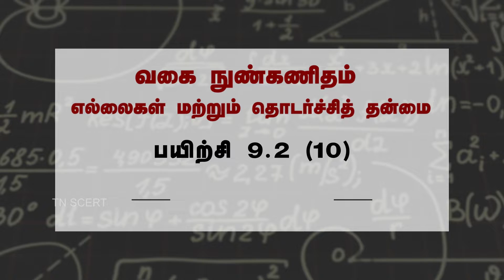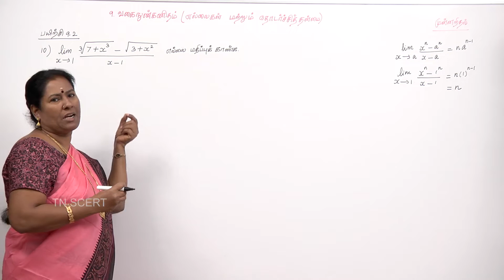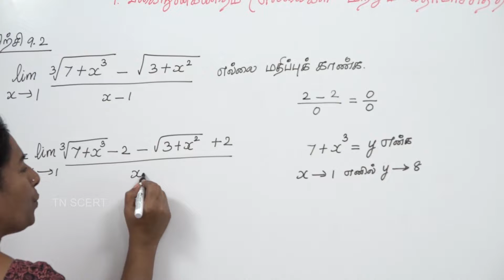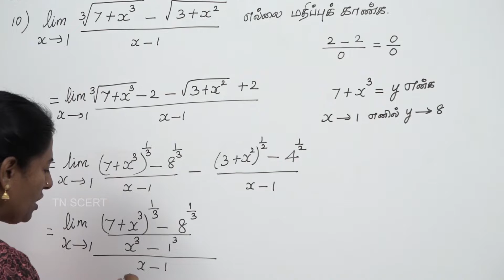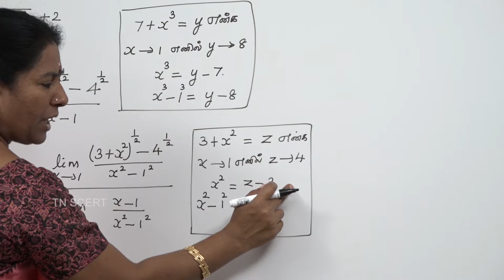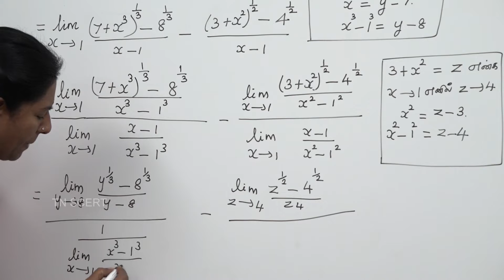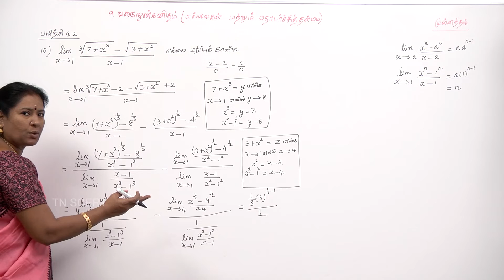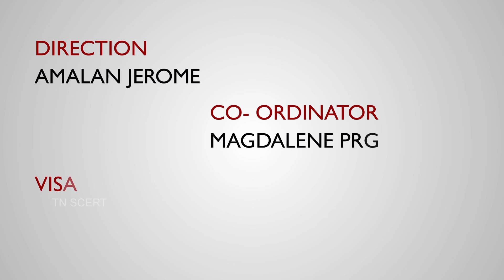Mathematics Video Lesson - VOL - 2 UNIT-9 Ex 9.2 Q10